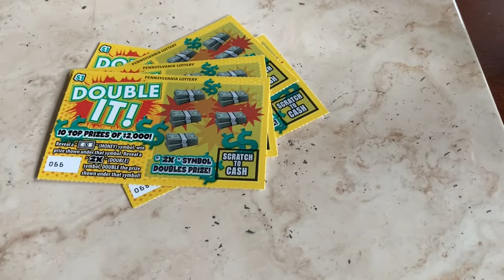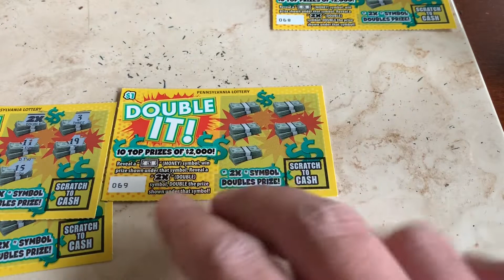$1 DOUBLE IT! - PA Lottery Scratch Off Tickets